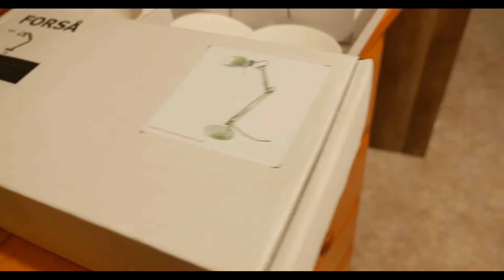Word Vomit w/Japes: 1. When Boredom is Inevitable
I've been living in the Napoli area of Italy for about two months now and I finally got to move into my awesome, yet empty apartment in Pozzuoli Port. This was my third day living there with no wifi, no household goods (well most of it), no TV, no nothing, just myself. I was bored so I decided to record myself.